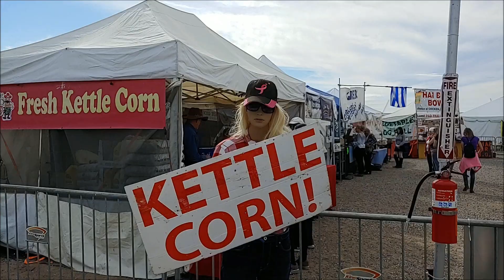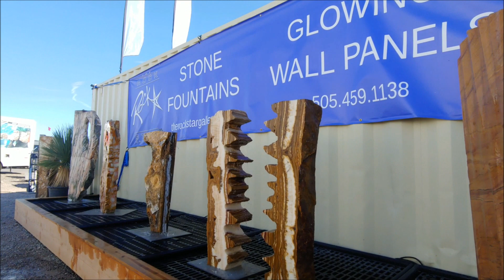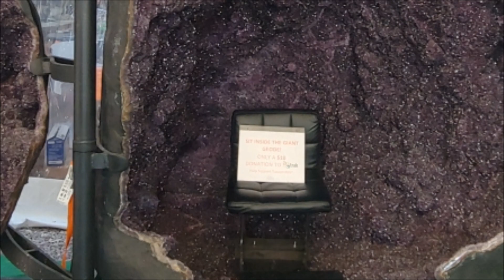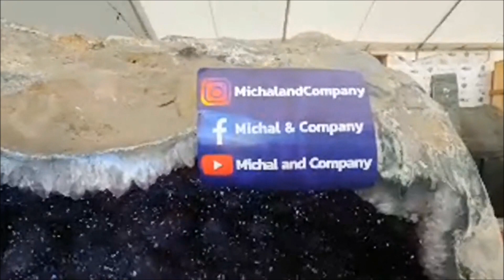Tucson Gem & Mineral Show 2020 KINO Pt 2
WORLD'S LARGEST GEM & MINERAL SHOW IS IN TUCSON AZ
GIANT AMETHYST CRYSTAL ENERGY CHAMBER
TUCSON GEM SHOW 2020
KINO SPORTS COMPLEX

CRYSTALS
GEMS
MINERALS
FOSSILS